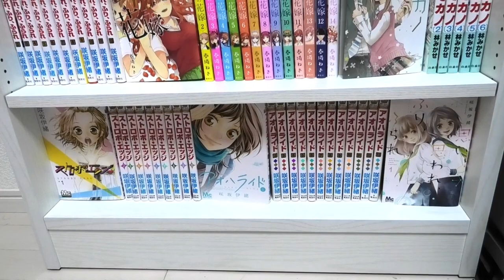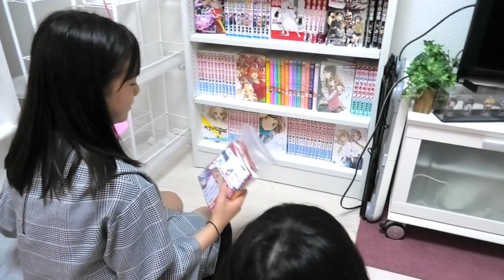こだわりの並べ方でオシャレに本を収納していきます‼【しほりみチャンネル】